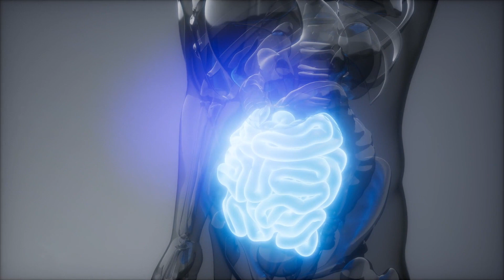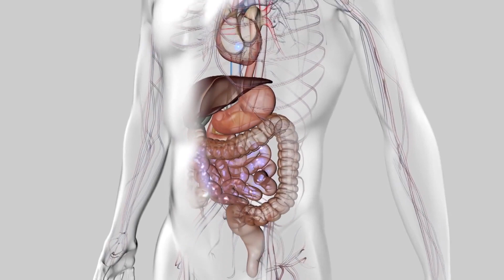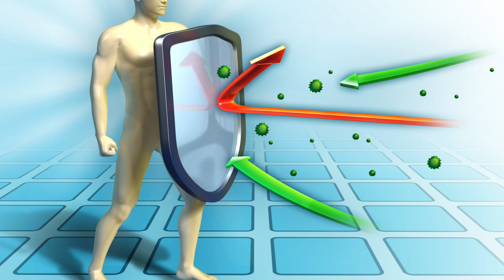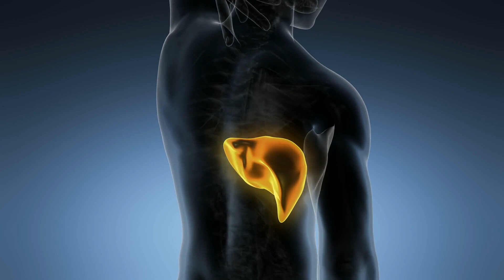Verbessere deine Verdauung und entgifte deinen Körper mit diesem natürlichen Mittel!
Honig ist seit Jahrhunderten ein bewährtes Mittel, das direkt aus der Natur kommt und bei so manch einem Problem eingesetzt wird. Nicht nur die innerliche Anwendung spielt dabei eine Rolle, denn Honig kann auch äußerlich zum Einsatz kommen und gut gegen Akne und Hautunreinheiten, Narben und Verbrennungen sowie zur Wundheilung allgemein wirken. Wissenschaftliche Nachweise finden wir dennoch sehr wenige, wenn es um die medizinische Wirkung geht. Grundsätzlich haben wir unser Wissen über den Honig vor allem aus der Tradition und Erfahrungen unserer Vorfahren.